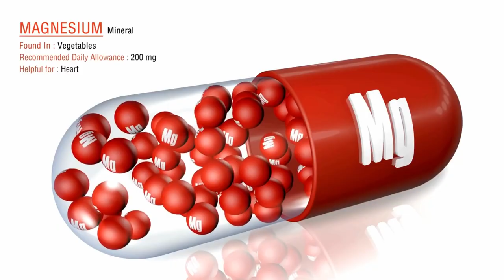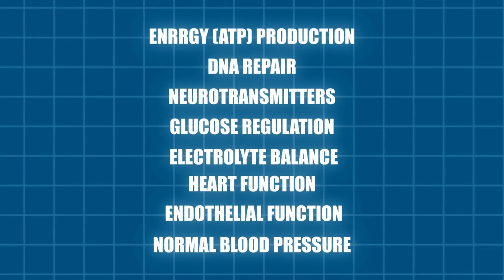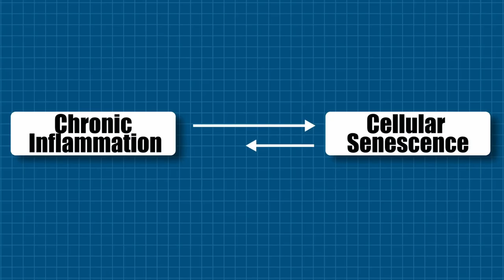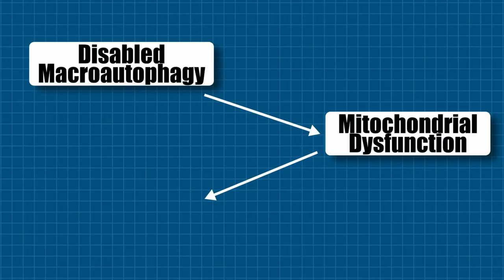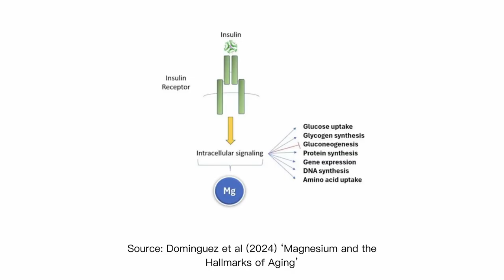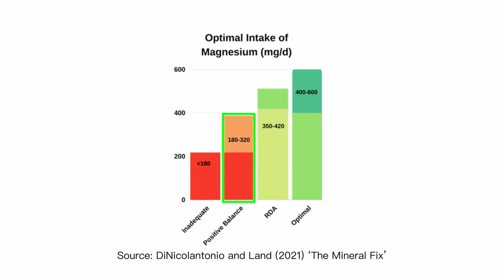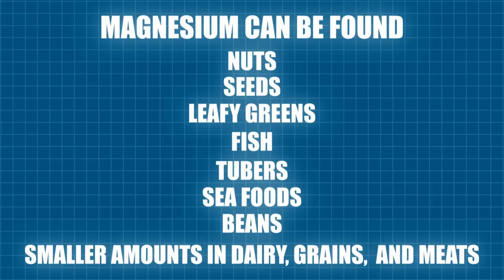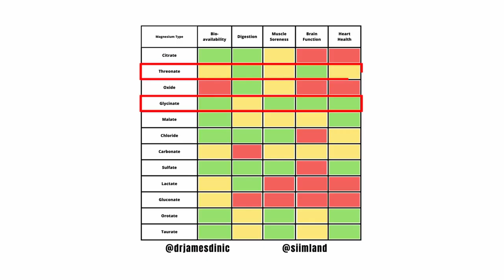Revealed: Magnesium's Anti-Aging Magic: Don't Miss Out on Longevity!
SIIM Land on Magnesium.

Discover the incredible benefits of magnesium in our latest video, "Magnesium: The Ultimate Anti-Aging Secret - You NEED to Know!" In this informative guide, we delve into why magnesium is often referred to as the secret weapon against the signs of aging.

Learn how this essential mineral plays a crucial role in maintaining skin elasticity, promoting cellular regeneration, and combating oxidative stress. We'll discuss the best dietary sources of magnesium, the recommended daily intake, and how supplementation can enhance your overall health and vitality.

Uncover the connection between magnesium deficiency and premature aging, and find out how you can easily incorporate more of this powerhouse mineral into your daily routine. Whether you're looking to reduce wrinkles, boost your energy levels, or simply age gracefully, this video is packed with valuable insights that you won't want to miss!

Your journey to a healthier, more youthful self starts here!